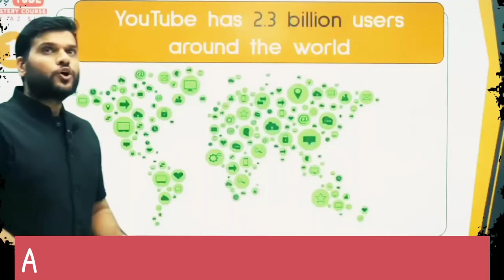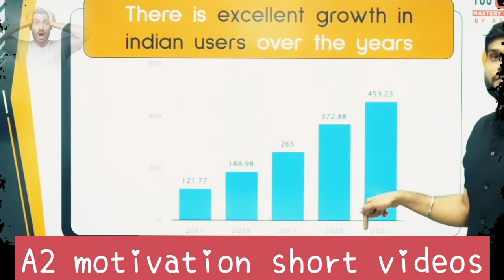Youtube के बारे में गजब 5 Amazing facts 😱🔥😘🙏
Youtube के बारे में गज़ब 5 Amazing facts 😱🔥😘🙏|| By Arvind Sir

arvind arora
arvind academy
motivation vibes
a2
a2 shorts
youtube shorts
a2motivation
youtube trending
back to basics
a2 motivational
a2 informational
a2 facts
information
motivation
a2 sir video
a2movitation
a2movitation arvind arora
a2movitation shorts
arvind arora
a2 Motivation
a2 Motivation arvind arora
a2 sir
a2sir
shorts
short
viral short
trending video
trending shorts
a2 facts